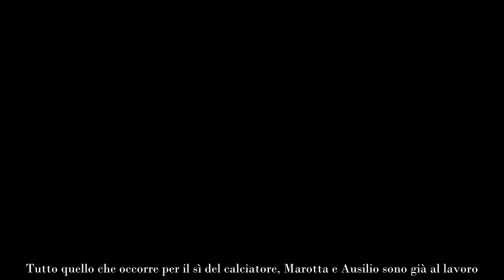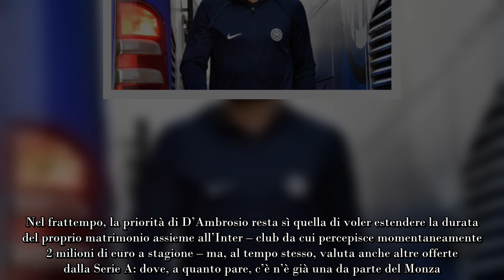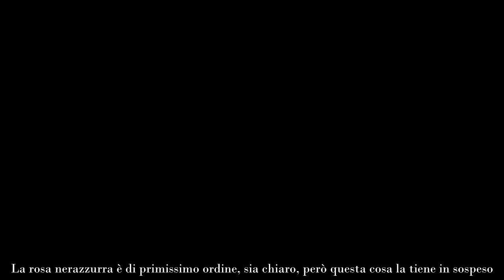INTERLIVE L’Inter vuole la firma un anno con opzione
Nerazzurri desiderosi di chiudere al più presto quest’altra operazione. Tutto quello che occorre per il sì del calciatore, Marotta e Ausilio sono già al lavoro

Più trascorrono i giorni e più ci si avvicina, man mano, all’apertura della prossima finestra di calciomercato estiva: dove, tra i tanti calciatori in scadenza di contratto, rientrano gran parte dei componenti della rosa di Inzaghi, anche lui tutt’altro che certo della permanenza in vista dell’anno prossimo, lo ribadiamo.